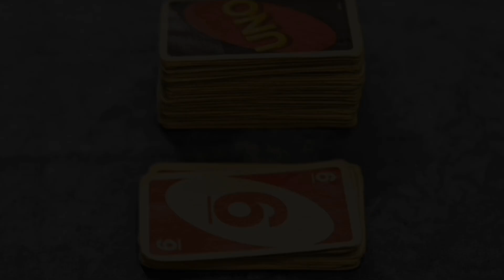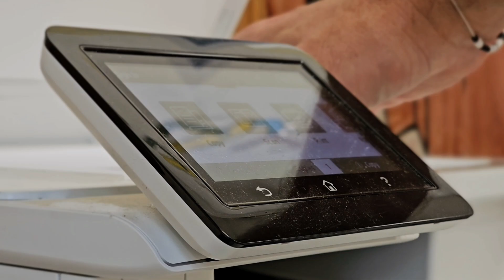Micro Short Film Marathon ✅️✅️✅️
Three micro short films about nothing much...

All films were made with the Samsung Galaxy S23 Ultra.